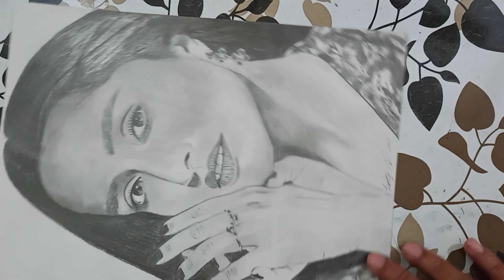shradha kapoor drawing